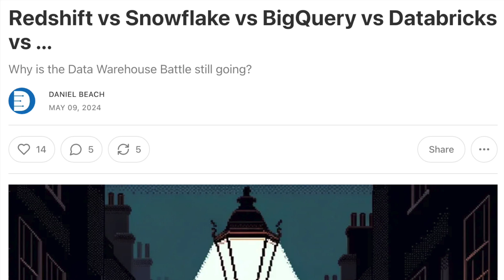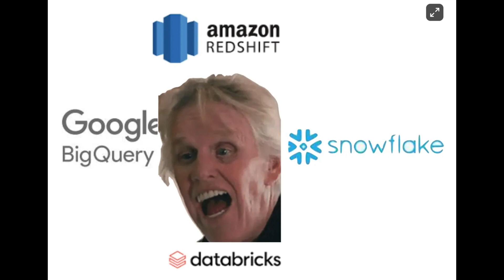Data Warehouse Battles || Redshift vs Snowflake vs BigQuery vs Databricks || Lake House vs DWs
The Average Engineer takes on the Data Warehouse Battles. Redshift vs Snowflake vs BigQuery vs Databricks. Also Lake Houses vs Data Warehouses ... what gives?